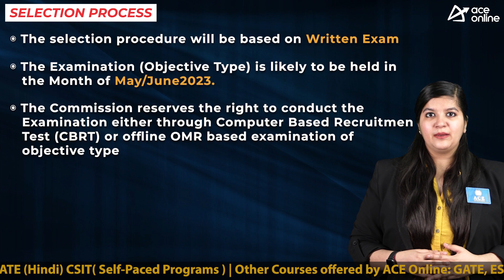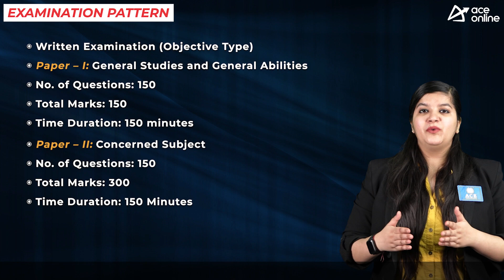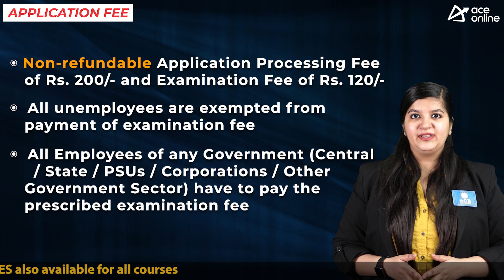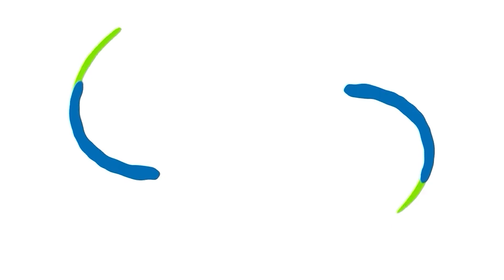Telangana State Public Service Commission (TSPSC) Recruitment for Lecturers Post | Total 247 Vacancy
Telangana State Public Service Commission (TSPSC) invites the Application from qualified applicants for the Post of Lecturers.

DISCIPLINE:
 Civil Engineering
 Chemical Engineering
 Electronics and Communication Engineering
 Instrumentation Engineering
 Mechanical Engineering
 Electrical Engineering

EDUCATIONAL QUALIFICATION
Level-9A: Those possessing a minimum of 4 years Bachelor’s Degree in BE/B.Tech/B.S in relevant disciplines with First Class or Equivalent shall be placed in Level-9A at entry pay of Rs.56,100/-

Level-10: Bachelor’s and Master’s Degree in relevant disciplines with First Class in either of the two at the time of Selection shall be placed in Level-10 at entry pay of Rs.57,700/-

Age relaxations for Reserved Categories as per Norms
SELECTION PROCESS: Written Exam

 The Examination (Objective Type) is likely to be held in the Month of May/June 2023.
 The Commission reserves the right to conduct the Examination either Through Computer Based Recruitment Test (CBRT) or offline OMR based examination of objective type.
 The Written Examination (Objective Type) will be held at the following centres or as may be decided by the Commission.
i) HYDERABAD (including HMDA Jurisdiction)
ii) KARIMNAGAR
iii) KHAMMAM
iv) HANUMAKONDA
v) NIZAMABAD

Written Examination (Objective Type)
Paper – I: General Studies and General Abilities
No. of Questions: 150
Total Marks: 150
Time Duration: 150 minutes

Part I+ Part II: 450 Marks
PAY SCALE:
Level-9A
56,100-1,77,500/-
Level-10
57,700-1,82,400/-

HOW TO APPLY:
Mode: Online

Application Fees:
i) Application Processing Fee:- Rs. 200/-
ii) Examination Fee:- 120/-
a) All unemployees are exempted from payment of examination fee
b) All Employees of any Government (Central / State / PSUs / Corporations / Other Government Sector) have to pay the prescribed examination fee.